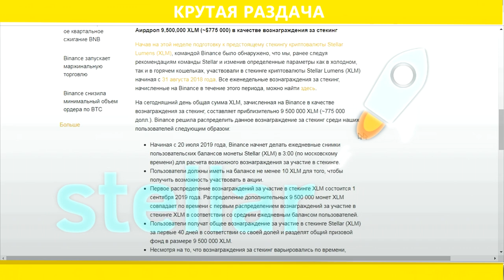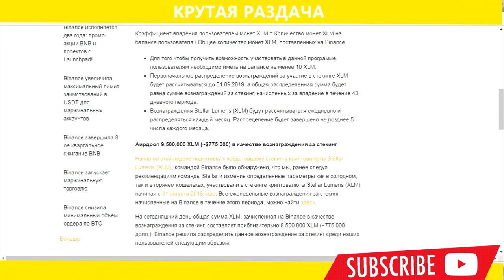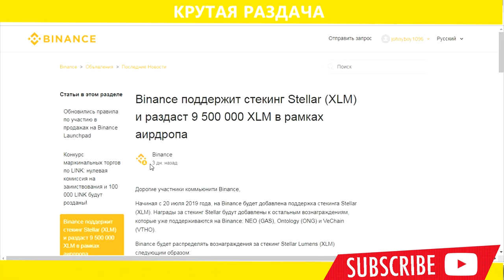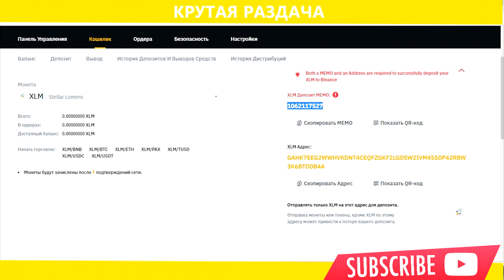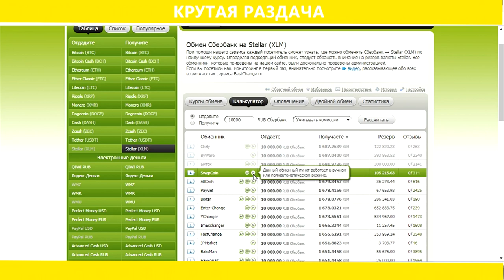Binance раздаст 9 500 000 Stellar XLM 👉 775 000$ за стекинг монеты.